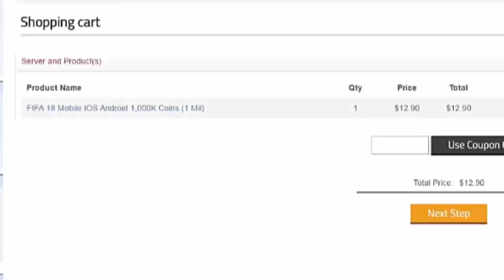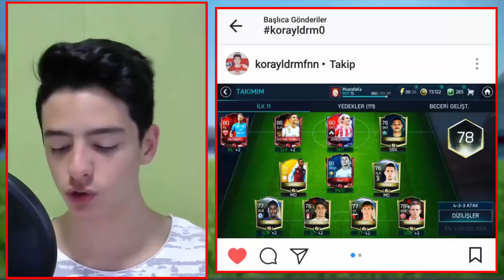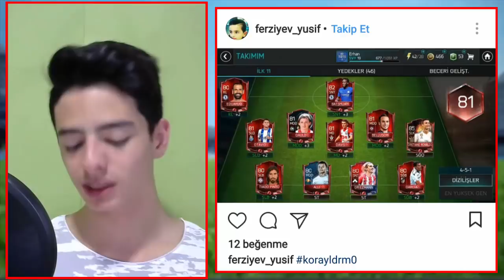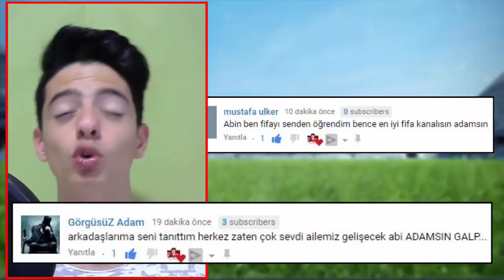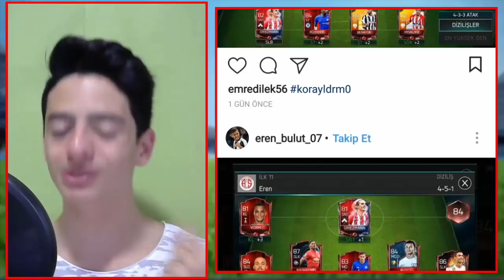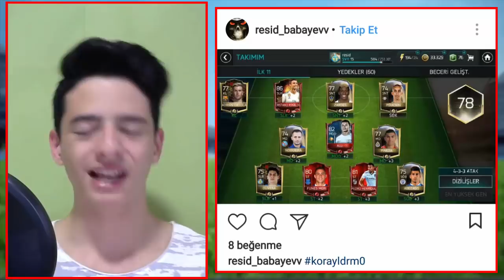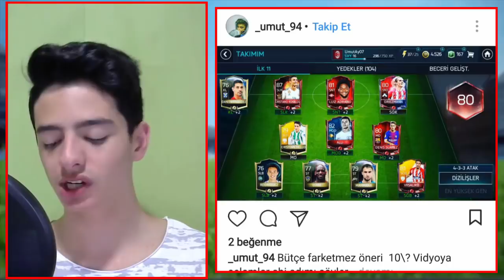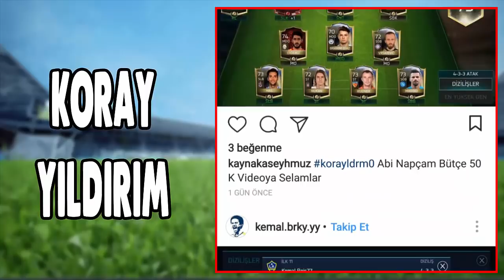İZLEYİCİLERİMİN KADROLARINI YORUMLUYORUM 1!! FIFA Mobile 18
Merhaba Ben Koray, Bu Videoda İnstagram Üzerinden Atmış Olduğunuz KAdroları Yorumluyorum! Umarım Beğenirsiniz!